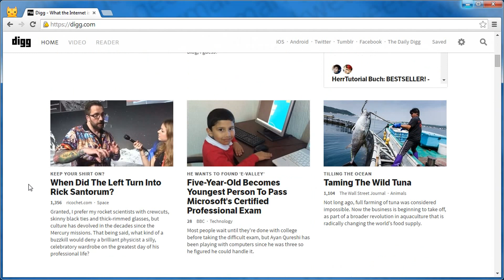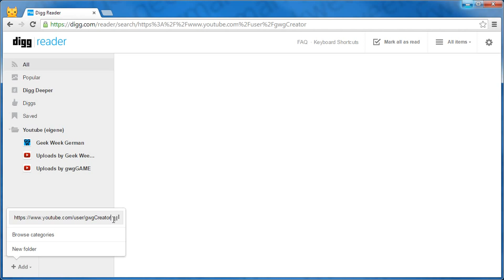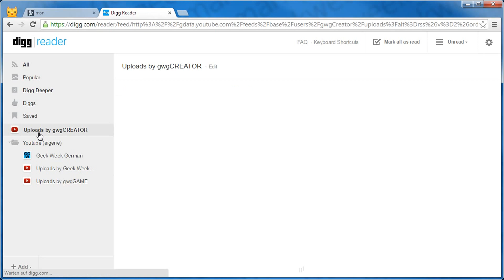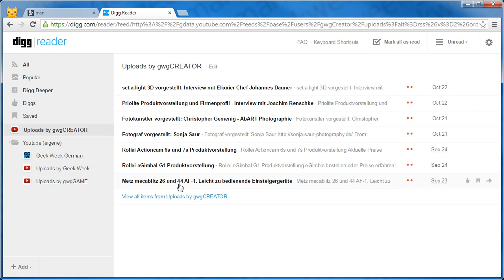Nie wieder Youtube Videos verpassen mit Digg